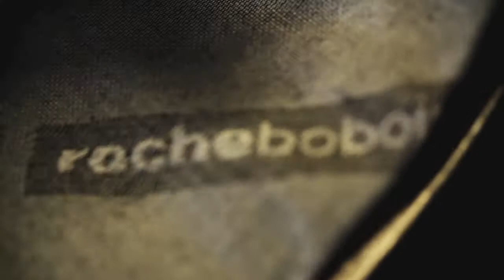Nouveaux Classiques by Roche Bobois